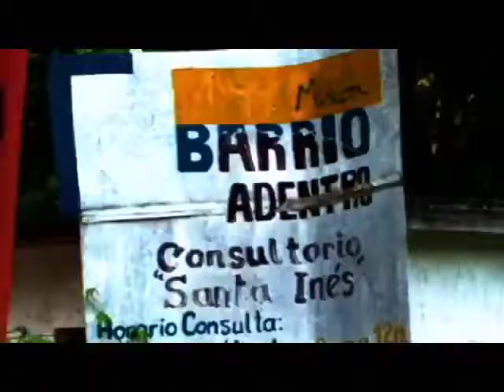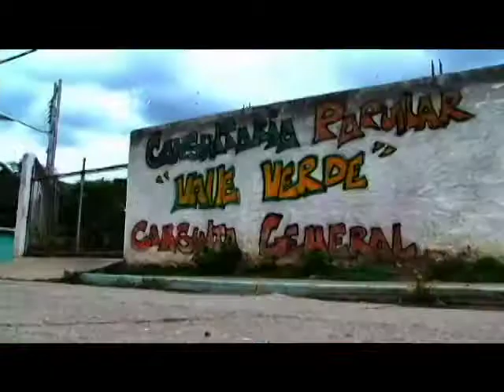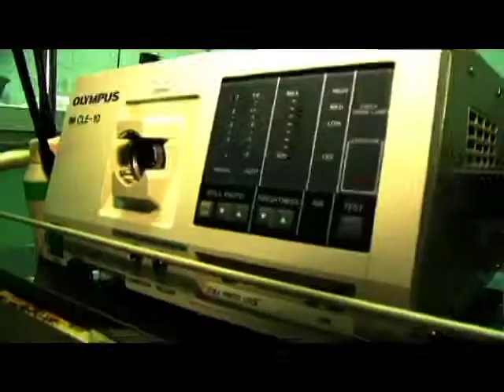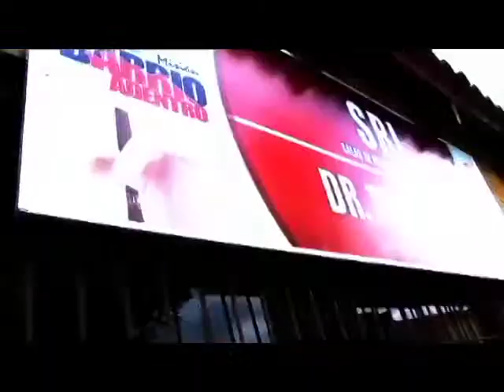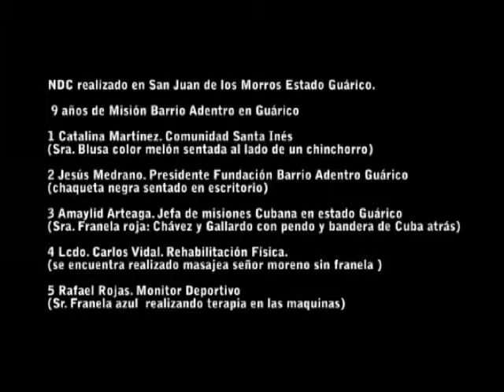NDC Barrio adentro en el estado Guárico (Venezuela).mov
Este un Material llamado Noticiero del cambio realizado por productores de la sede de Vive Llanos en el estado guárico, donde se muestra los logros en materia de salud en la Misión Barrio Adentro, donde se muestra como fueron sus inicios y los avances que tienen hoy en dia. los invitamos que lo vean. (VIVE TV).